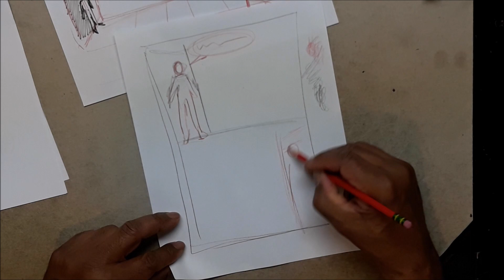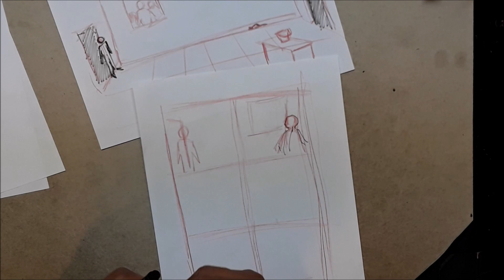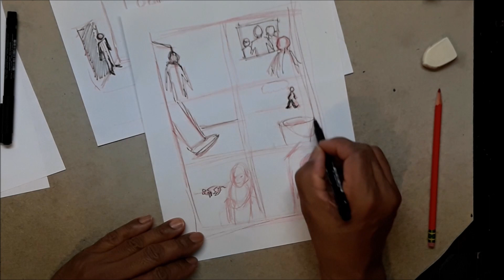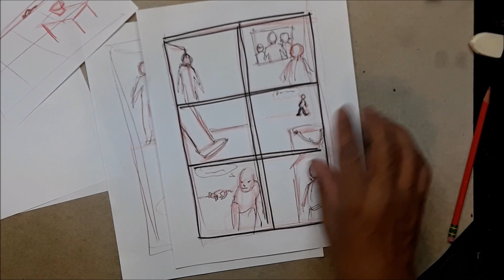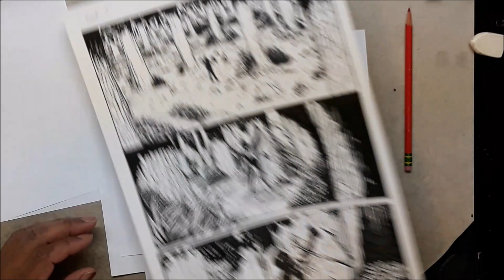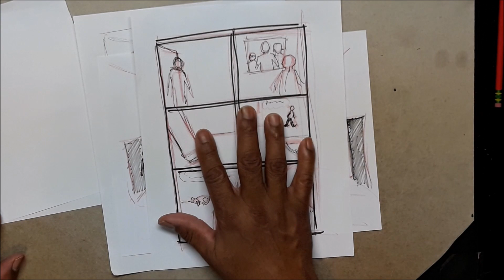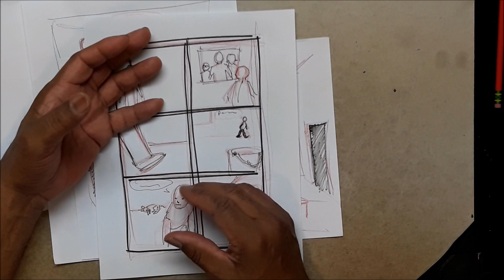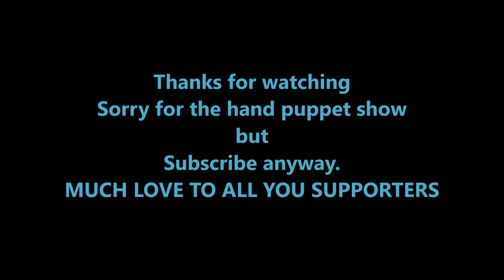Lets Make a COMIC BOOK together pt.11 Pacing Your Story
This video show you how to pace your story art, to slow down the story or speed it up.